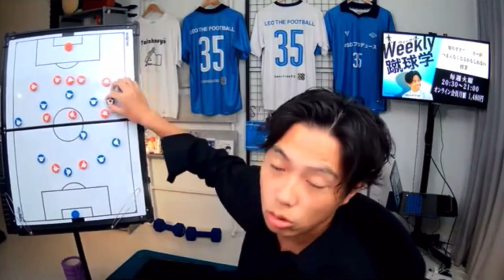サッカー界トップのあの人の凄さについて